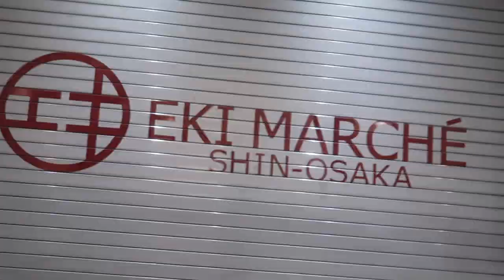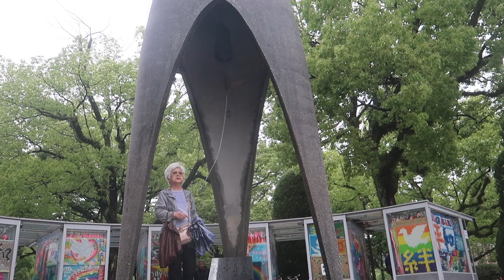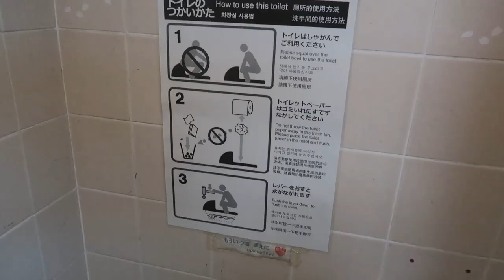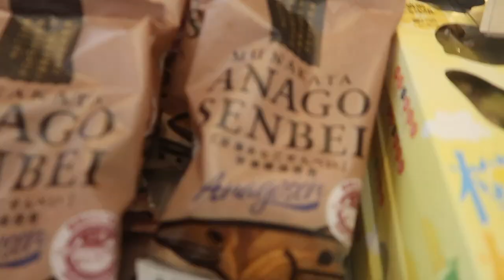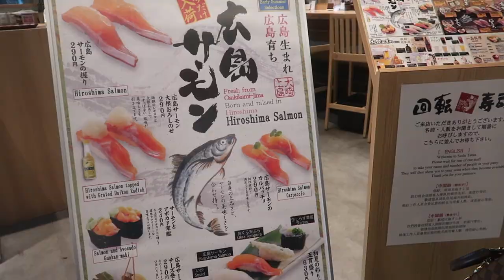Miya eats Deer Poop Ice Cream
I traveled around the southern part of Japan with my family. I ate traditional Japanese cuisine. I ate so much ice cream. On Miyajima, I met Bambi's relatives. I recommend everyone to travel and learn about other cultures.